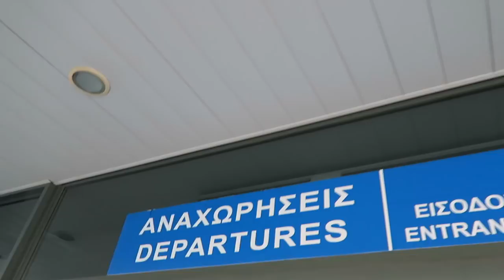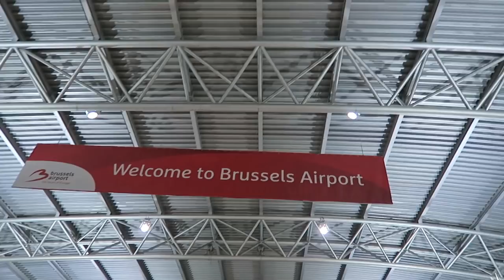เดินทางอีกแล้วแอบเศร้า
สวัสดีครับวันนี้เดินทางกลับแล้ว ขอบคุณพี่น้องที่กดใลค์กดติดตามเป็นกำลังใจจ้าขอบคุณที่บอกต่อ ผิดพลาดตรงไหนไม่สุภาพขออภัยใว้เด้อจ้า